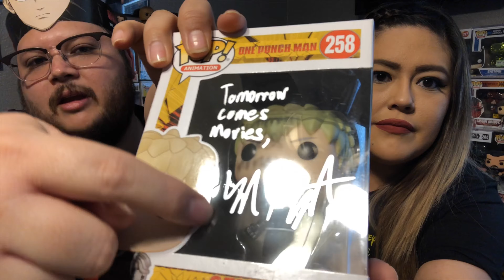ECCC 2019 Funko Haul #3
Day 3 and our final day at Emerald City Comic Con (March 14-17) in Seattle, Washington! Carissa and The Patric added some Funko bonuses to some of the pops they brought with some guests! Plus, they visited the Viz Media booth where they could get 1 personal item signed free! Find out now! Tune in now!

Interested in more from Tomorrow Comes Movies? We do a podcast,  Funko, Unboxing, Interviews, Comic/Anime/Gaming con coverage and more!